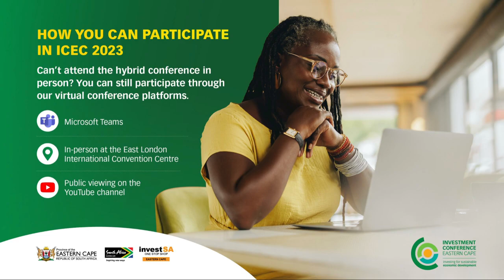The Third Investment Conference Eastern Cape